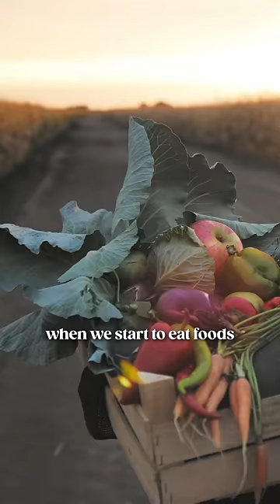One common cause for poor skin health & hair health